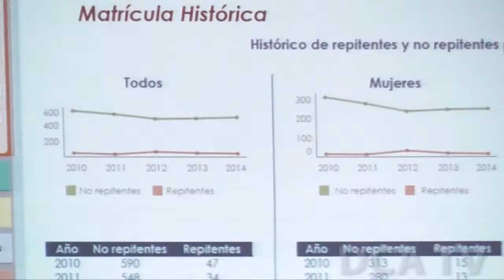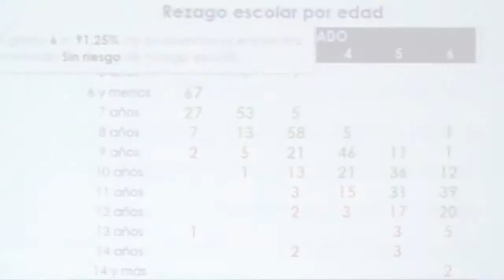Mineduc presenta segunda fase de Mural de Transparencia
Como parte de la política de transparencia que impulsa el Gobierno, el Ministerio de Educación (Mineduc) lanzó la Ficha Escolar, segunda fase del “Mural de Transparencia”, que implementa esa cartera y que contendrá datos sobre el recurso humano, financiero y educativo de los establecimientos públicos del país.